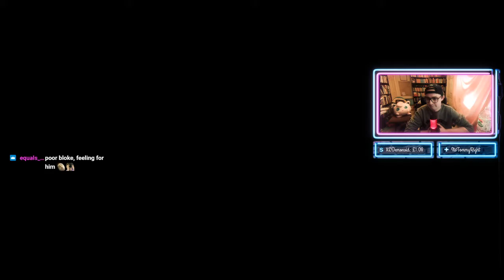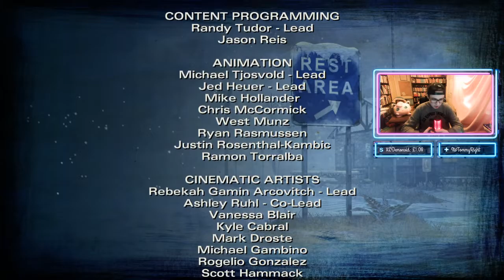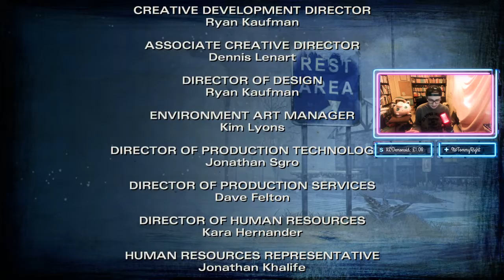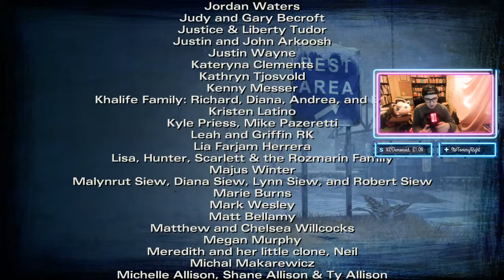Let's Play Ep 4 - Kenny STOP! - First Playthrough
Welcome to my first playthrough of The Walking Dead Season 2, today we finished the season off with some Dramaaaaa!